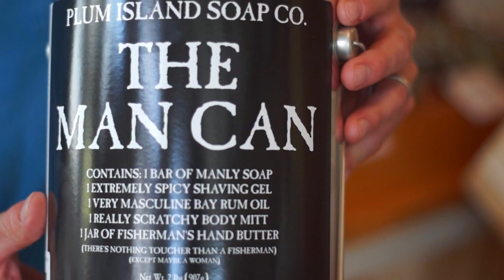Mattapoisett - Town Wharf General Store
Each episode of New England Boating delivers advice from local experts on a variety of topics, including good places to fish, kayak, water ski, fuel up, grab a mooring or slip, or simply drop anchor and hit the beach. Viewers will also get historical background on each locale, as well as the scoop on restaurants, shops and attractions. In this episode visit the Town Wharf General Store where boater's can find all they need to restock on food and supplies.